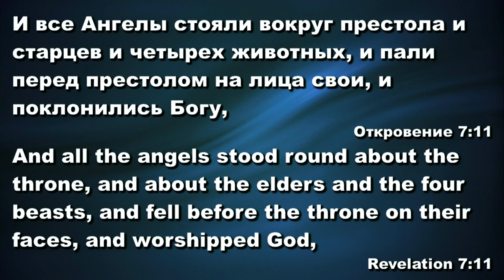ПРОСЛАВЛЕНИЕ И ПОКЛОНЕНИЕ Slavic Church Of Hemet